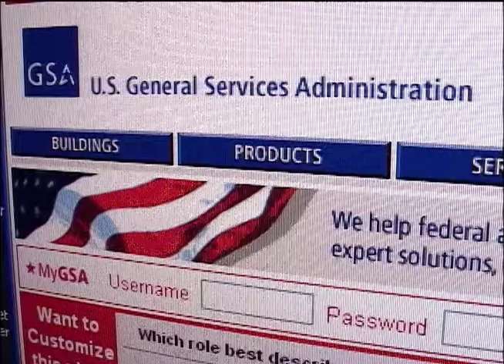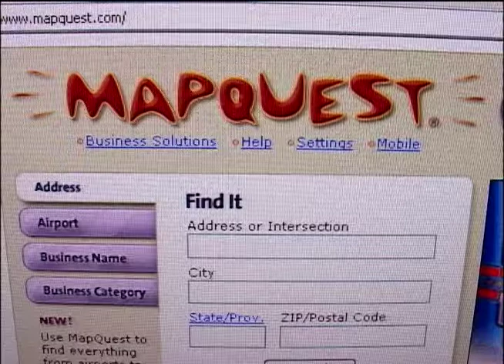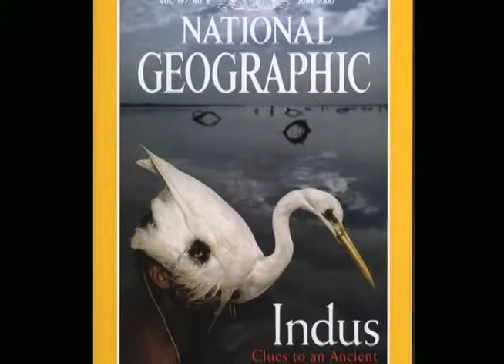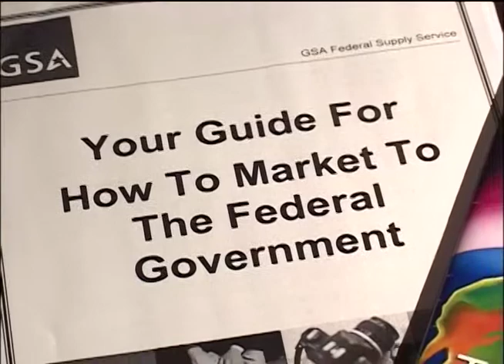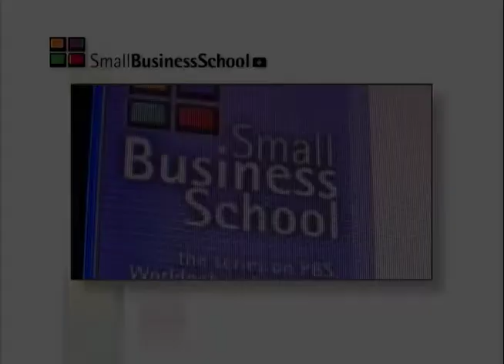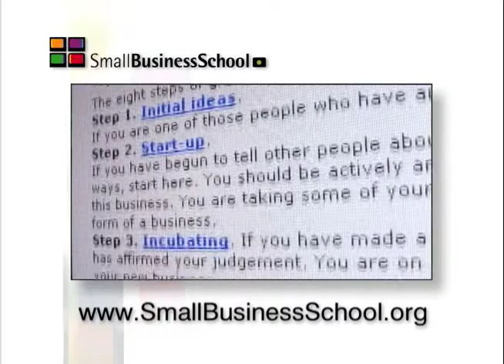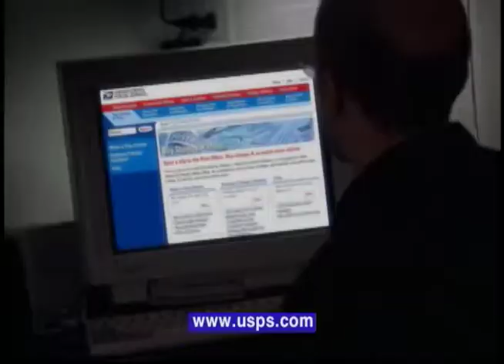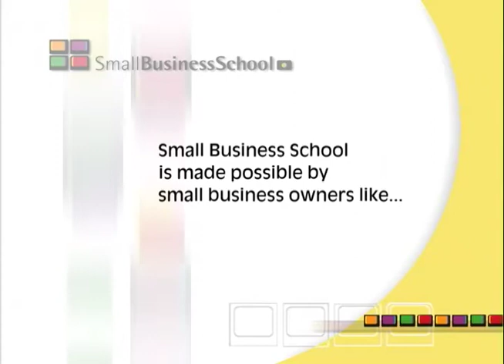Indus as seen on Small Business School, the series on PBS-TV stations from 1995 to 2012